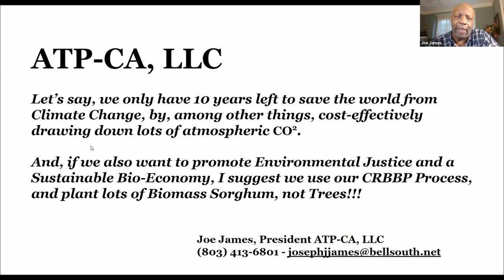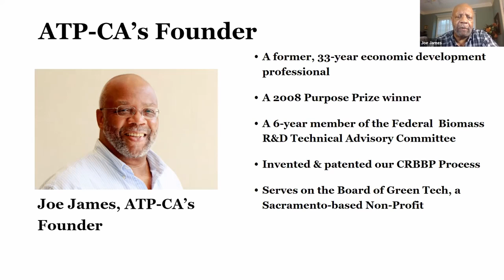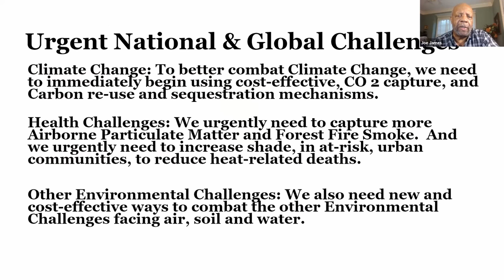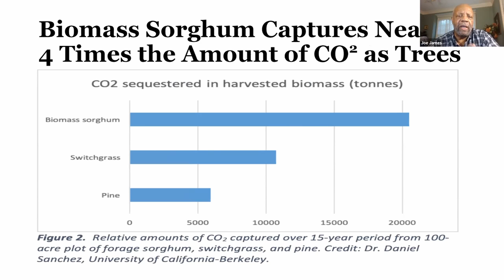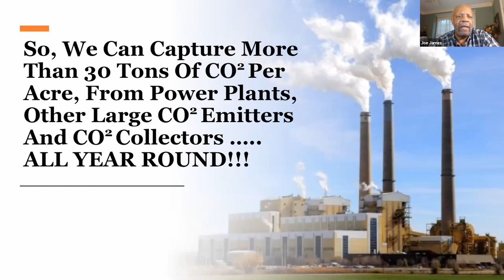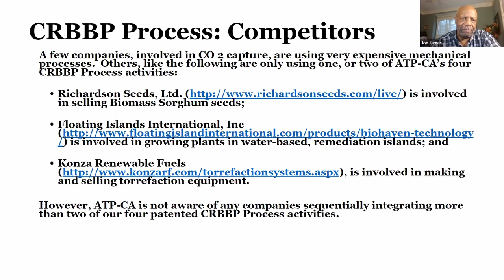ATP-CA - Agri-Tech Producers at FOOD FUNDED 2021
Joe James presented at the Food Investor Fair at FOOD FUNDED 2021 Climate.